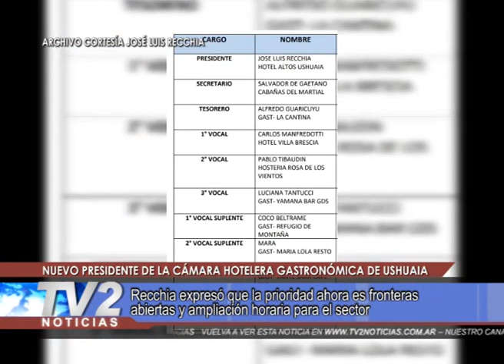RECCHIA NUEVO PRESIDENTE DE LA CÁMARA HOTELERA GASTRONÓMICA DE USHUAIA.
Luego de la elección Recchia expresó que la prioridad ahora es fronteras abiertas y ampliación horaria para el sector